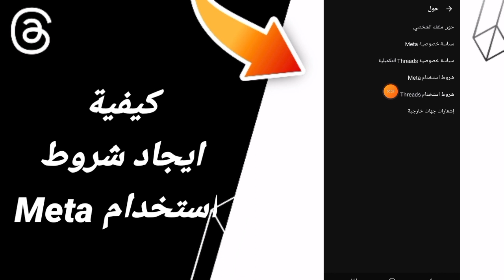كيفية طريقة ايجاد شروط استخدام Metaعلى تطبيق ثريدز Threads